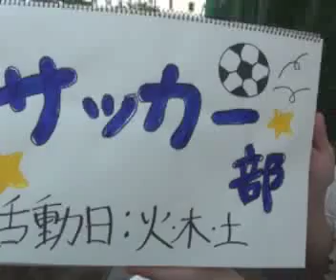杏林大学 サッカー部（八王子キャンパス）.mp4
9/16杏林大学サッカー部（八王子キャンパス）の団体紹介VTRをアップしました！！後日、紹介文を掲載しますので、チェックして下さいね☆